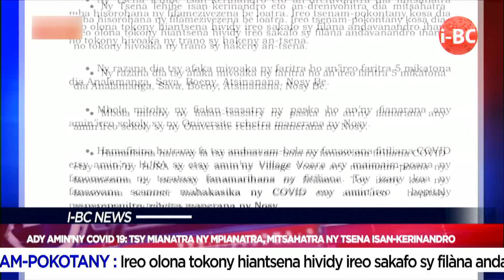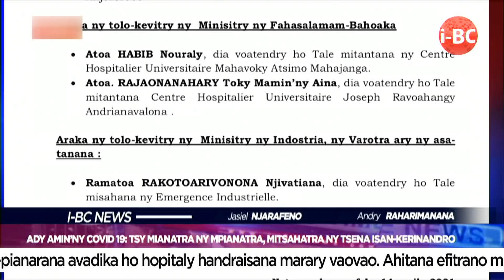IBC NEWS DU 15 AVRIL 2021